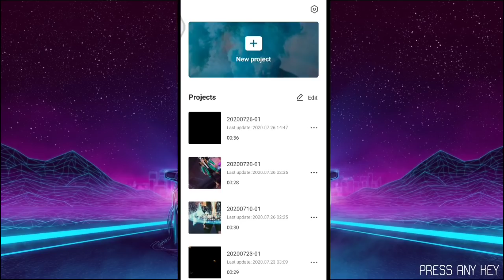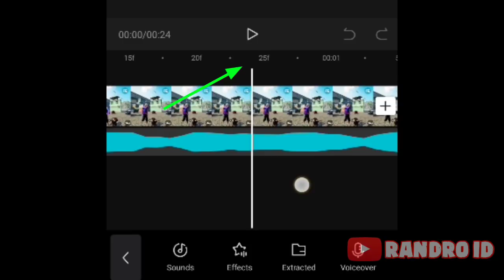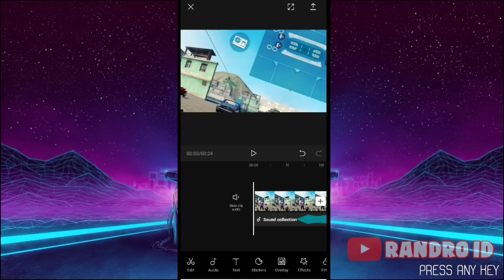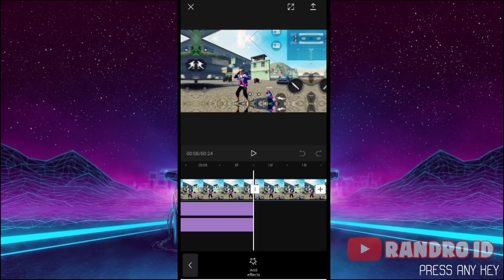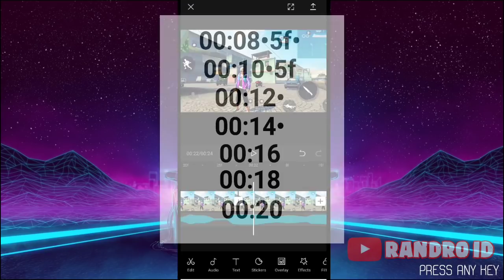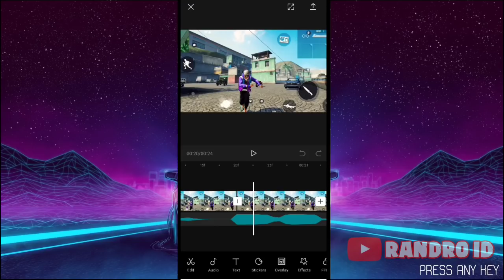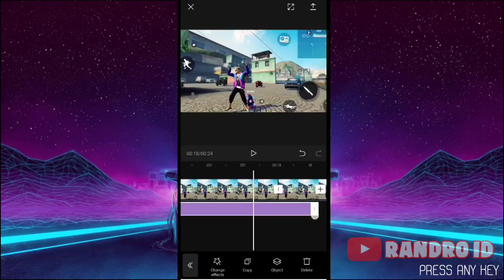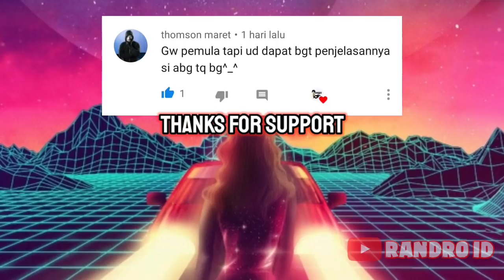EDIT JEDAG JEDUG FF DJ ROCKABYE X PAPEPAP DI CAPCUT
Tutorial jedag jedug ff di capcut android

CARA DOWNL0AD BAHAN & LAGU NYA :
klik link lalu pilih OPEN

(mohon maaf link nya saya kasih iklan karna saya butuh kuota buat upload 😅)

Edit free fire , editan ff viral terbaru ,  bukan editor berkelas , edit ff , ff viral , jedag jedug ff dj rockabye